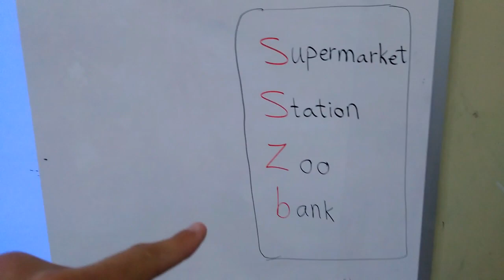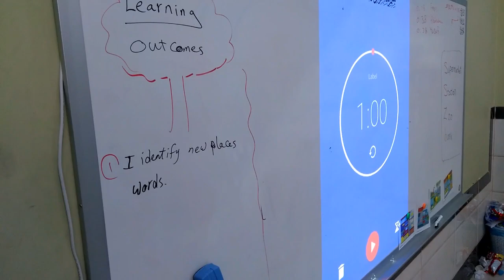CompetitionRaceWithMrHany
An interesting game of matching words with their cards